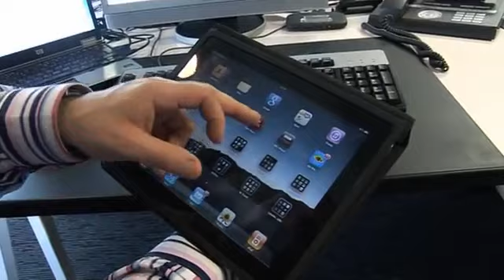Adrian Poole, BBC Technology Controller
In order for BBC programmes, events and radio shows to go live, the right technology must be in place, which is where Adrian Poole comes in. From outside broadcast trucks to the infrastructure of telephones and computer systems, Adrian is the interface between the broadcasters and the technology provision. Watch this video to find out why Adrian thinks the BBC is a unique place for a technologist to work.